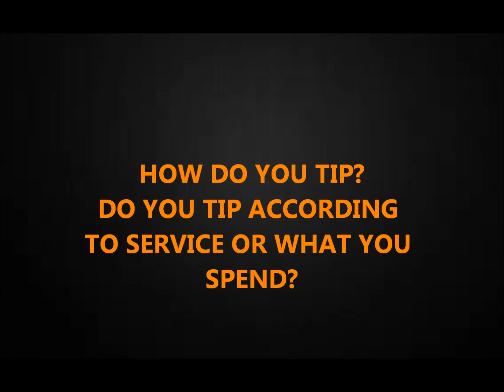Random #7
My son & I went to a sports bar and ordered drinks & appetizers the other day. He picked up the tab but we didn't not only get great service. We did not get good service. I felt as if she assumed that we wasn't going to tip her so she didn't put  any effort to please us. My son purposely left 3 pennies on the table. I have a friend who once got bad service so she left a generous tip as well as a note saying in the future don't assume that we won't tip! And I thought, no way would I have left a tip. If someone is going to assume that I won't tip & give me crappy service, I am not going to tip bottom line! Whats your take? How do you tip? Do you tip 10,20,25%? Or do you always have set amount that you will tip no matter how much spent?